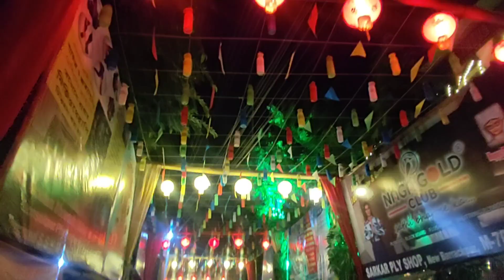Durga Puja 2023 | Kolkata Durga Puja | Pandal Hopping | Must Visit | Maha Astomi | West Bengal Puja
Durga Puja 2023 | Kolkata Durga Puja | Pandal Hopping | Must Visit | Maha Astomi | West Bengal Puja#kolkatadurgapuja